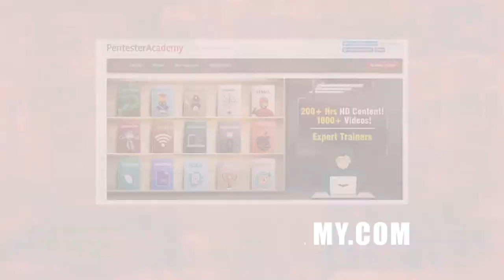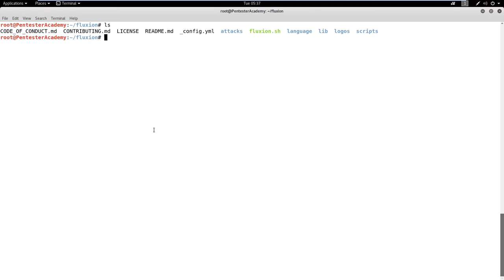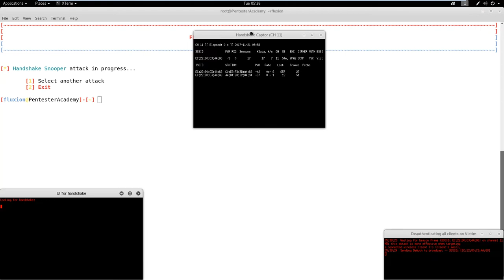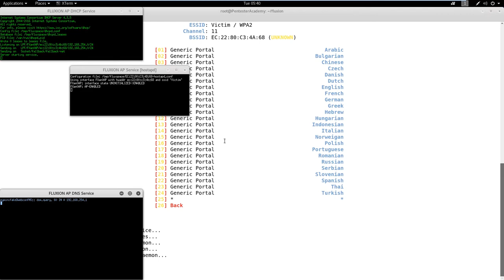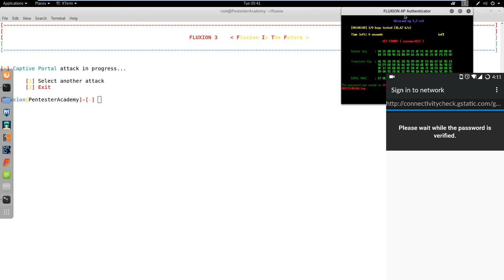The Tool Box | Fluxion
Today's episode of The Tool Box features Fluxion. We breakdown everything you need to know! Including what it does, who it was developed by, and the best ways to use it!